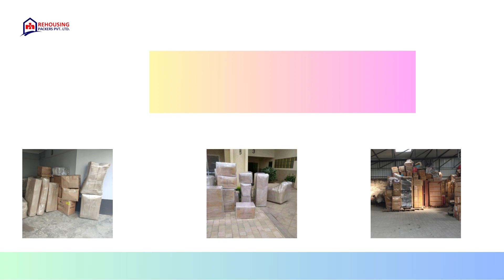Packers and movers from Gurgaon to Jammu | Rehousing packers and movers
If you're planning a move from Gurgaon to Jalandhar, it's essential to find professional packers and movers who can handle all aspects of your relocation, including packing, shipping, and unpacking.

This is where our expertise comes into play. Movers and packers, equipped with intelligent services, are committed to providing you with the exceptional experience you deserve for your long-distance move from Gurgaon to Jalandhar. Don't hesitate to reach out to one of our relocation experts today!